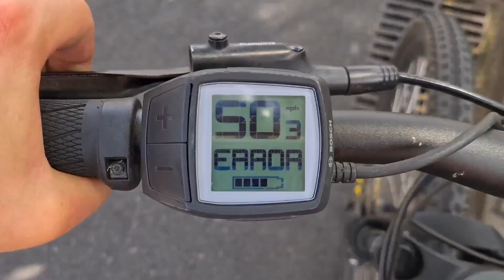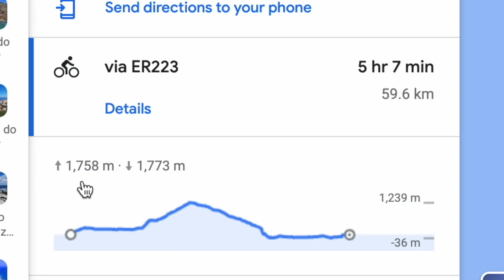E-bike Trip Around Madeira Island - 6 Days Homeless Challenge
We set a challenge to not pay for accommodation for 6 days sleeping like a homeless on the streets while cycling around Madeira Island on an E-bike. We're visiting places like Estreito da Calheta, Cascata dos anjos, Jardim do Mar, Paul do Mar, Porto da Cruz, Seixal, Porto Monzi (natural pools), Funchal